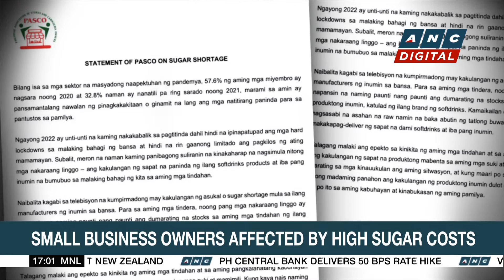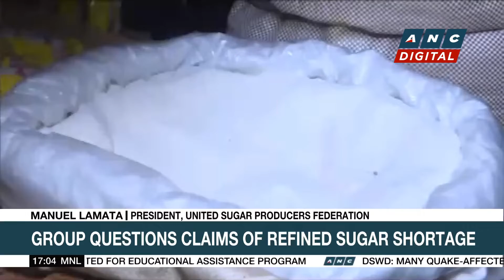PH likely to pursue sugar importation amid supply issues | ANC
Top Story: The Philippine government is likely to pursue a planned importation of sugar.